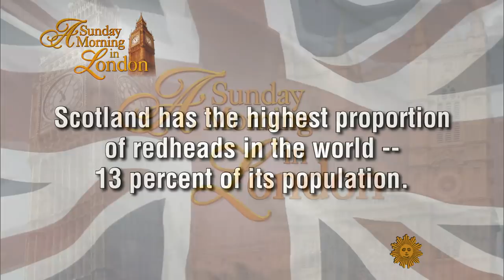Scotland's tradition of bagpipes and kilts marches on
Two hallmarks of Scottish heritage, the bagpipes and the kilt, have survived hundreds of years to become, well, cool.  Jonathan Vigliotti reports.